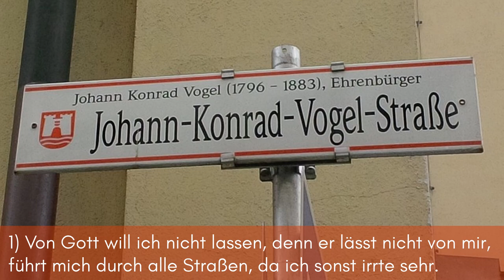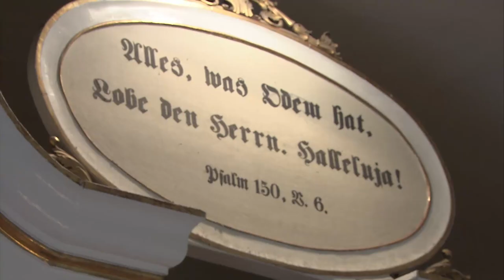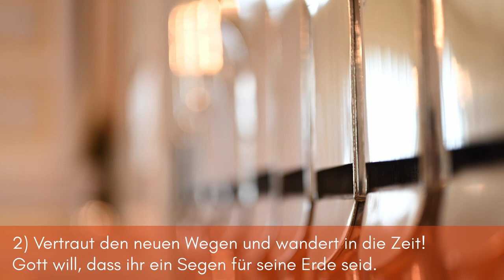Pfingsten | Was die Linzer Torte und der Heilige Geist gemeinsam haben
Den Pfingstgottesdienst feiert Superintendent Lars Müller-Marienburg gemeinsam mit Pfr. Wolfgang Ernst. Es geht bei um die Linzer Torte, die Frage der Herkunft und über eine große Portion Mut.